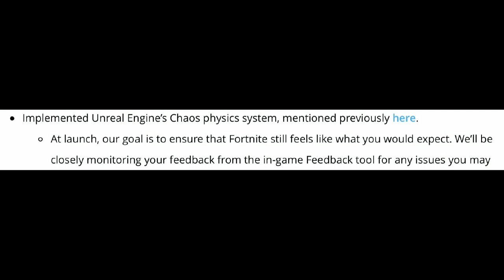*NEW* Chaos Physics System GAMEPLAY! (New Engine) | Fortnite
Hello! This is *NEW* Chaos Physics System GAMEPLAY! (New Engine) | Fortnite

In this video, I showed you guys early gameplay of the new Unreal Engine’s Chaos physics system in Fortnite! This new physics system is coming very soon to Fortnite Chapter 2 / Fortnite Battle Royale, many people thought it was going to be here with the 11.50 patch update, but secret early FIRST LOOK in game gameplay leaked/ leak was right under our noses... I Hope You Guys Enjoy this Video!!

Im NickArg